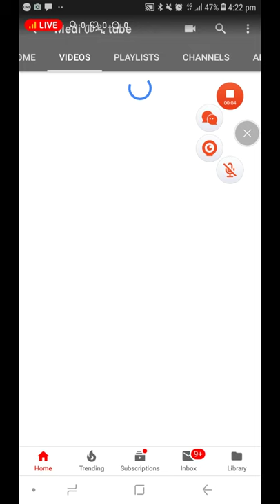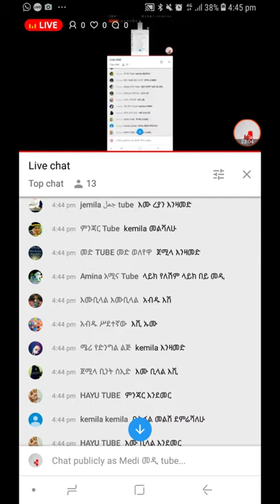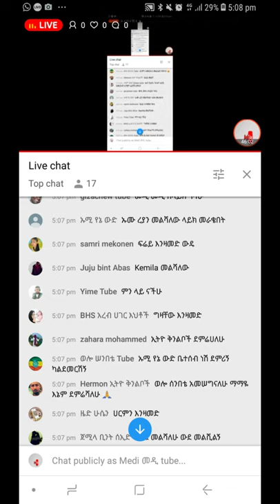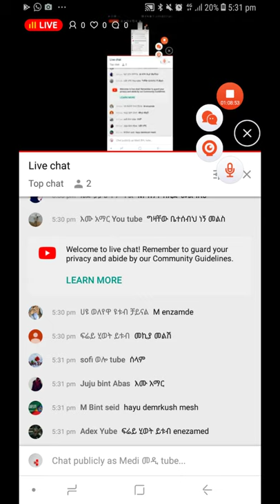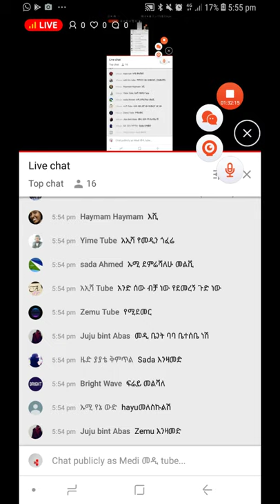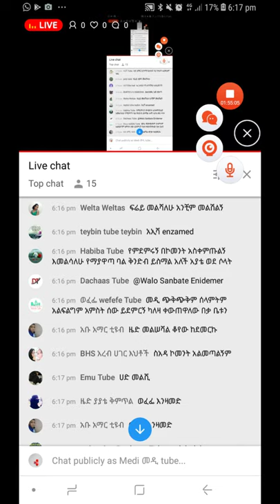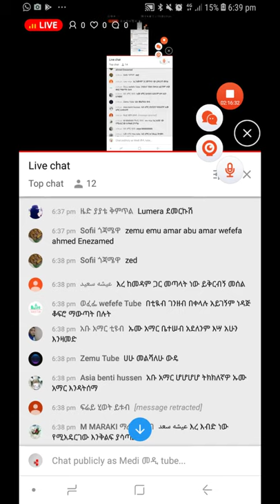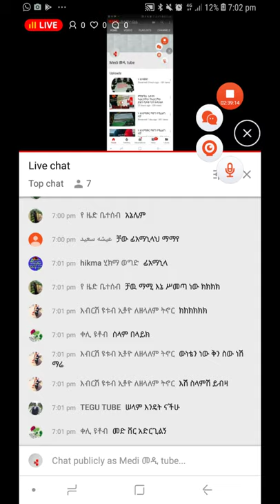ማደግ የሚፈልግ ብቻ